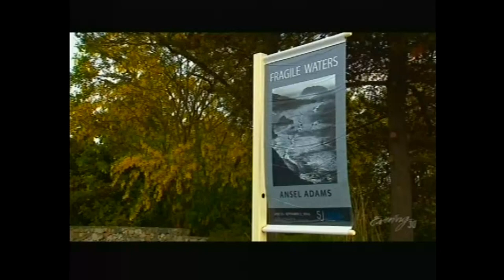'Fragile Waters' 2016 TV Review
Short review for TV of the 2016 SJIMA exhibit 'Fragile Waters.' Includes short interviews with Dr. Michael Adams, Jean Adams, Ernest Brooks, and Dorothy Kerper Monnelly.